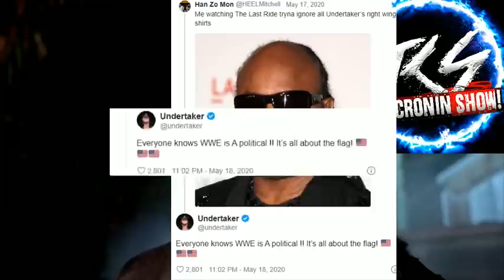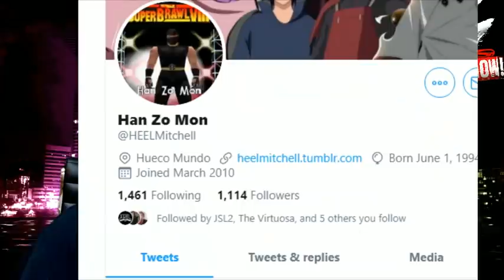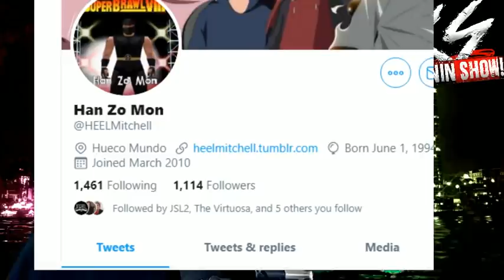UNDERTAKER Called out for Wearing RIGHT WING Shirts ! ( The last Ride )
UNDERTAKER Called out for Wearing  right Wing Shirts ! ( he Responds )
THE LAST RIDE FULL DOCUMENTARY ON WWE NETWORK

Adtr 210
Arknolia Strokelbean
Awonddy Big M
Brian Harper
Brokenlion
CJ Bradley
ColdBrewKrew
DanH&Cora
Dean Bigelow
Drewbar100
Duane Crenshaw
Frog Kid
Gary Metzler
John Zippay
Joseph Lightsey
Junebug
KalELbama311
STAR SCREAM
Matt Rossmeier
Mike Gwaz from Brooklyn
Mike torian
NickY J
Omar Fakharany
Shell Bryan
shygod97
Sith_Negan
sixx535
Spiderland Leafs Fan
Steveo
Talk2MeNice
TheBear1322
Tony Diesel
xtoxicxjokerx

Schleppy13
Justin Mcneil
DMOON
Jason Tarr
Sith Neegan

TheBear1322
Gorilla Strong
Nikki T
The Goon
TNA_Better Than WWE
JustCallmeLuke
NullDeath
ABELsalasJR
BADOMEN666
WoolhatDemon
AruShinchu
Lemon

The fan tweeted about how he was watching the special and trying to ignore what he called "right wing shirts" that Taker was filmed in. Taker responded and commented on how WWE doesn't get involved in politics, but it's still all about the United States flag.

Taker wrote, "Everyone knows WWE is A political !! It's all about the flag! [American flag emojis]"
The Undertaker Responds To Fan Comment On His "Right Wing Shirts" From WWE Network Docuseries

WInc Daily: Shad Gaspard's Disappearance, AEW's Mystery Man, Martha Hart Comments (Feat. Rohit Raju)1
WWE Brand-To-Brand Invitational Notes And Rules Revealed24
Former WCW Superstar's Face Badly Bruised In New Cameo Video17
Former WCW Wrestler Sentenced In DUI Hit & Run Case54
WWE Championship Match Official For Backlash PPV62
Shad Gaspard Search Efforts Suspended By US Coast Guard89
Drew McIntyre And Bobby Lashley Apparently Setup WWE Backlash Match On Social Media37
WWE Lawyer Responds To Martha Hart Comments, What Vince McMahon Told Martha About Owen Hart's Death167
Kenny Omega And Colt Cabana Have A Chat, Hangman Page Monologue In The Woods (Being The Elite Recap)8
Photo: Roman Reigns Gets New Back Tattoo141
Bret Hart Issues Statement On Recent Comments From Martha Hart, Martha On Forgiving Vince McMahon245
JTG Shares Screenshot Of Text Message He Received From Shad Gaspard In January 202035
Austin Theory Joins Seth Rollins' Stable On RAW, Zelina Vega And Theory Comment On What Happened42
Jimmy Korderas Says He Doesn't Remember Traveling To RAW The Day After Owen Hart's Passing10
Rusev Says Chris Jericho Was Probably The "Biggest Leader Of The Whole Locker Room" In WWE47
Drew McIntyre's WWE Title Challenger For Backlash Update54
The Undertaker Responds To Fan Comment On His "Right Wing Shirts" From WWE Network Docuseries514
WWE Superstars Return To Action On RAW, Title Match Announced For Next Week6
Shad Gaspard's Family Issues Statement Through Wrestlers

JDfromny206 wrestlelamia
Joe Cronin
wwe